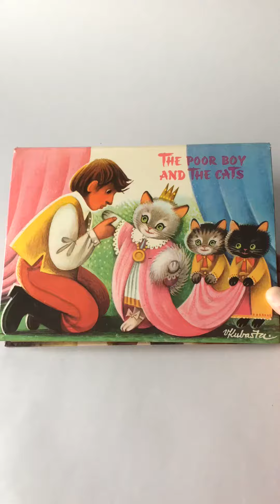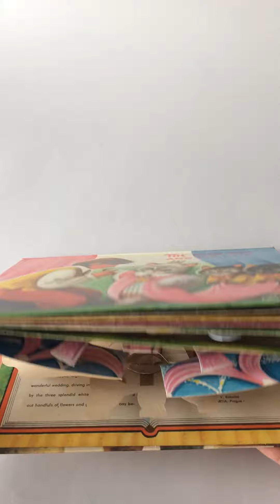Voytech Kubašta’ s The poor boy and the Cats -rare pop-up book from 1970